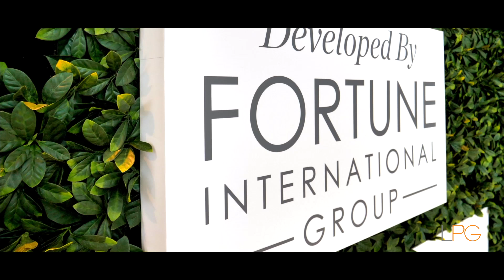Jade Signature Grand Opening Sunny Isles Beach, FL -- Legendary Productions